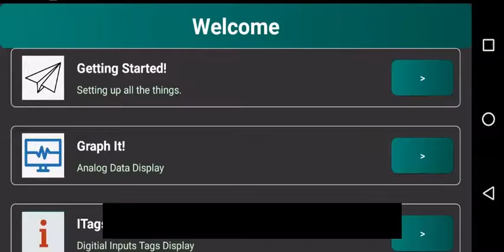NEEM AP-NEEMCONNECTIP ANALOG CONFIG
This video will demonstrate how to connect NEEM Ap for analog data monitoring.

Neem is a first ever android app developed to connect industrial process by a simple touch giving unique feature to stay updated where ever you are in the world. You just need to have android mobile. It is designed to connect most well-known and commonly used PLC brand SIEMENS having following accessibility:

-20 Analog tags connection capability
-Plot tag selection capability.
-Detailed line color representation for plots.
-Real time option to view values in real time.
-One touch values defines of particular instant.
-Capability to change/update/delete tags on requirement.
-Up to 60 Digital Input tags selection.
-Easy to add/remove/update tags.
-Easy to view tags status with defined color.
-Real time monitoring of tags.

Related Tutorials!
Tutorials Related to NEEMCONNECTIP to connect SIEMENS PLC